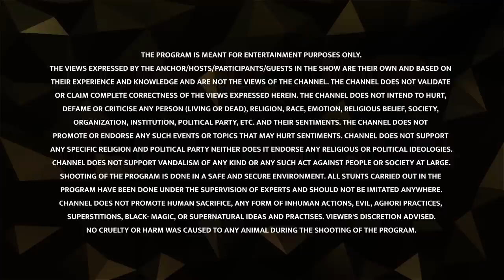Prashar - Episode 8 - Kahi Suni | The Myths and Legends of India | Epic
Sara explores the story of Prashar Rishi and how he contained his anger by striking a blow in ground to make Prashar Lake, near Mandi, Himachal.